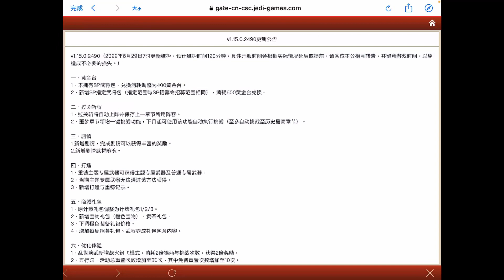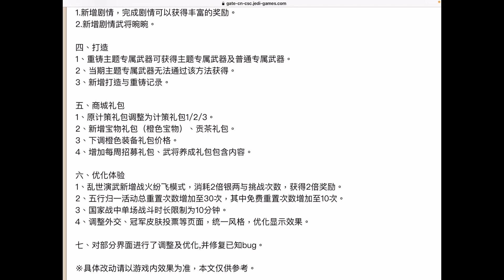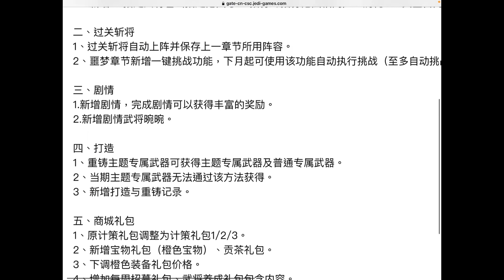朕的江山。改版資訊搶先看，新劇情武將「晼晼」即將現身！黃金台也變更好用了，遊戲更新Game update ｜我が天下